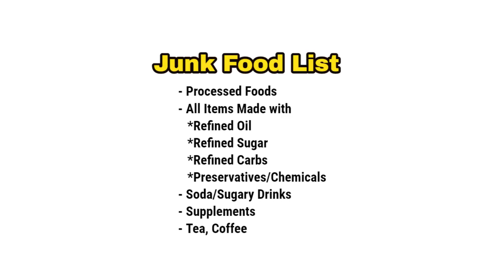Effortless Diet Plan for Busy Professionals & Students! இனி வேலைக்கு போனாலும் டயட் பண்ணலாம்!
TABLETS MEDICINE
நாட்டு மருந்து கடை
சித்த மருத்துவம்
ஆயுர்வேதா அக்குபஞ்சர்
வீடு மருந்து
home remedy
Tamil தமிழ்

கார்னிவோர் (Carnivore )
குறைமாவு (LCHF)
பேலியோ (Paleo )
கீட்டோ (Keto)

கீட்டோ டயட்
கார்னிவோர் டயட்
ஜிம் உணவுகள்

கார்னிவோர் (Carnivore )
குறைமாவு (LCHF)
பேலியோ (Paleo )
கீட்டோ (Keto)